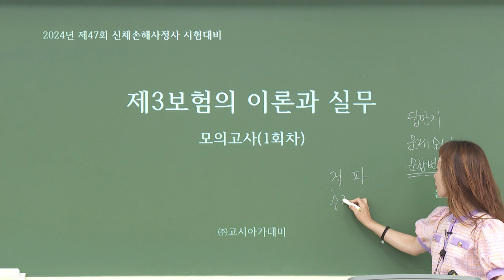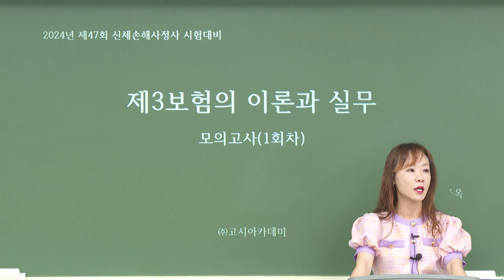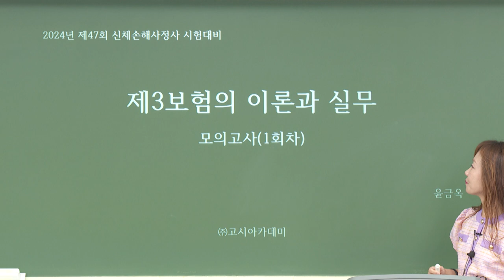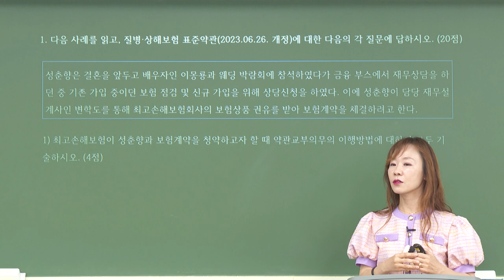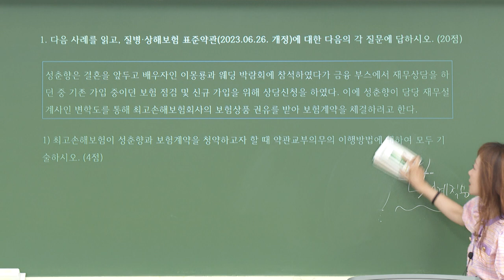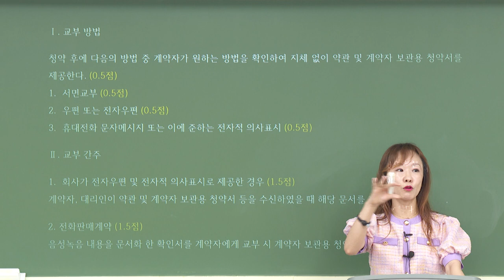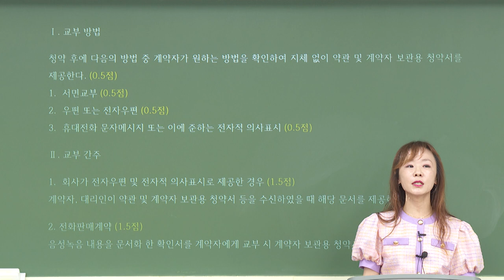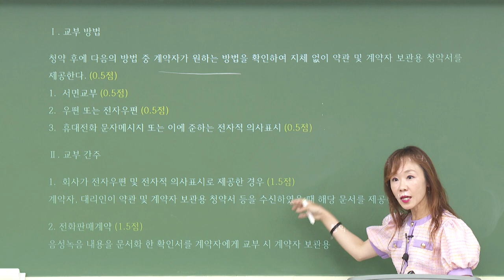2024년 윤금옥의 제3보험 모의고사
[윤금옥교수님의 제3보험 모의고사]
◈ 기출 분석 및 변형을 통하여 다양한 풀이를 접하고 싶은 수험생
◈ 제3보험 최종마무리를 실전과 같은 문제로 준비하고 싶은 수험생